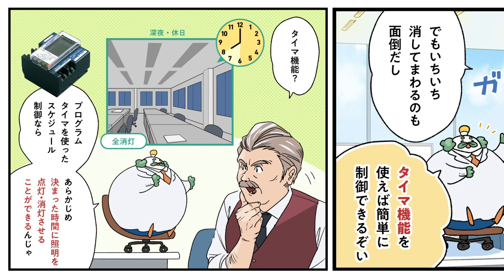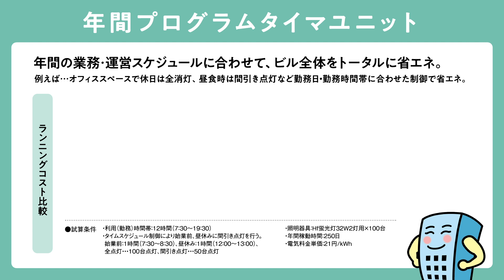よくわかるフル２線式リモコン ⑥タイマ制御編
非住宅施設の照明制御　フル２線式リモコンをわかりやすく解説します。
⑥タイマ制御編では、年間プログラムタイマをわかりやすく説明します。